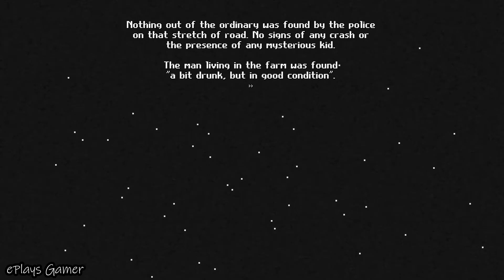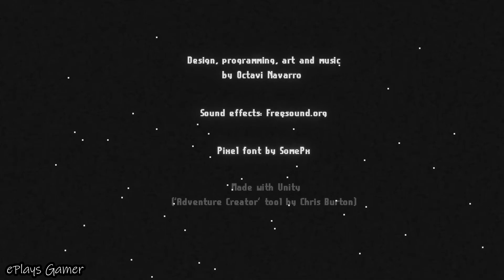Midnight Scenes: The Highway (Indie Horror Game) | Full Gameplay (No Commentary)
In tonight's episode of Midnight Scenes: The Highway, we follow Claire on her attempt to resume her journey after an unexpected obstacle appears in front of her car.